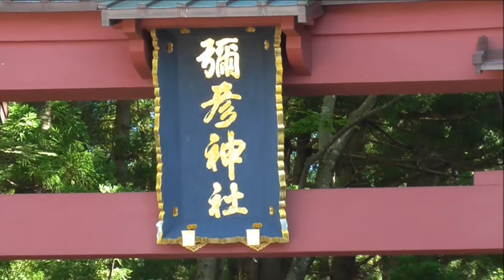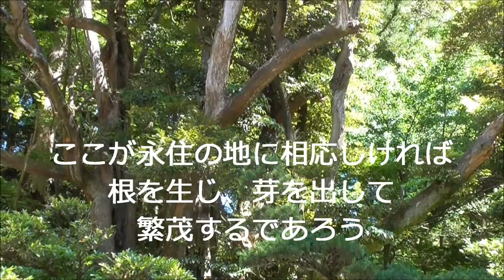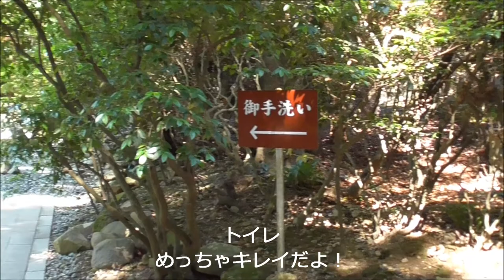弥彦神社 ～御本殿編～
弥彦神社の御本殿参拝